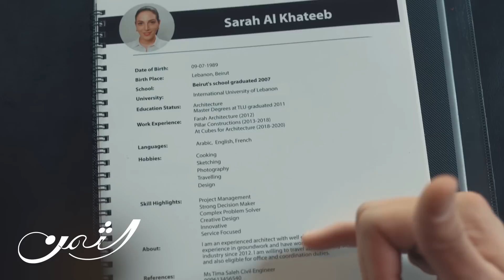شاهدوا اللقاء الأول بين زين وسارة في الحلقة الأولى من مسلسل الثمن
شاهدوا اللقاء الأول بين زين وسارة في الحلقة الأولى من مسلسل
تابع الحلقات بعد العرض على الشاشة مجاناً وبدون اشتراك على